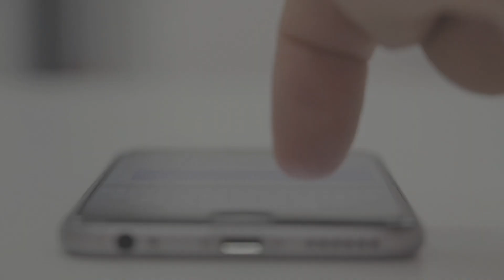Best iPhone 5C Cases and Covers 2019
The team here at Best Phone Cases take a look at the best iPhone 5C Case Brands that create the best quality iPhone 5C cases for your iPhone 5C

Produced by Best Phone Cases